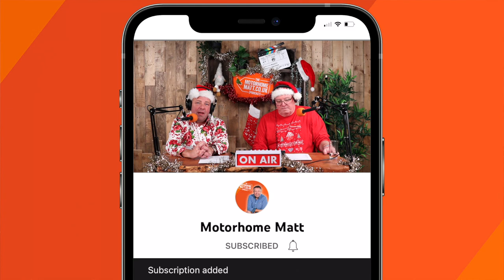Top Christmas gifts for motorhome and caravan owners in 2022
Looking for Christmas gift inspiration for the loved one in your life with a passion for the outdoors, motorhomes, campervans or caravans?
Matt and Keith have browsed the shelves at That Leisure Shop in search of top gift ideas for motorhome and caravan owners - from stocking fillers to big day-making gifts that will wow.

Matt shares his top tools for camping chefs, accessories for road-trip adventurers and the perfect kit for the tent-obsessed. Keith gets so excited about a log-shaped chair that he left the session with one under his arm. Merry Christmas, Keith!

Get £10 off your first order over £100 with the code MOTORHOMEMATT.

Have you got a question about motorhomes, travel or the leisure industry? Ask the motorhome nerd himself and hear the answer to your questions on an upcoming podcast!

Matt Sims is the founder and MD of The Motorhome Holiday Company, an award-winning,  family-run business encompassing: